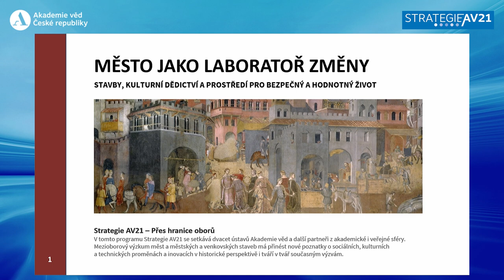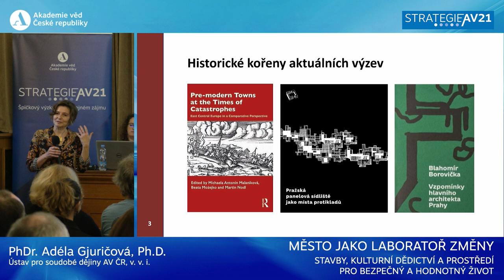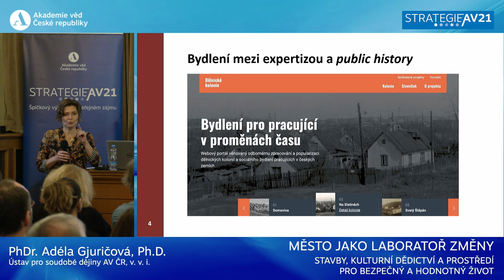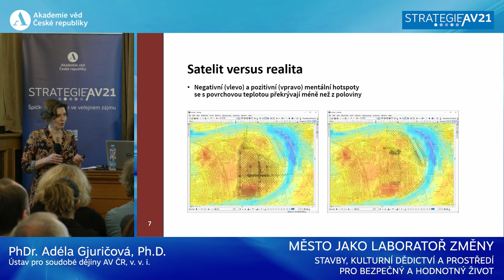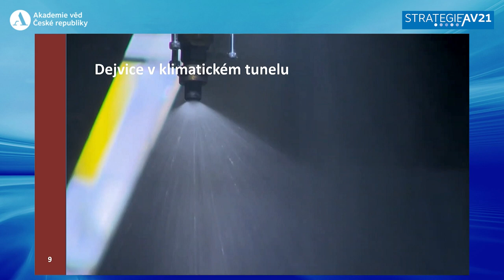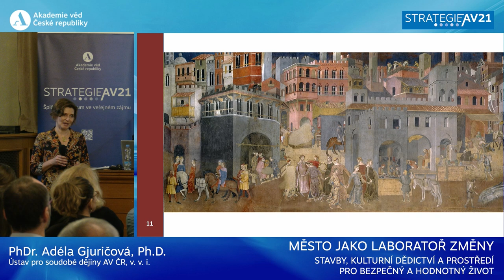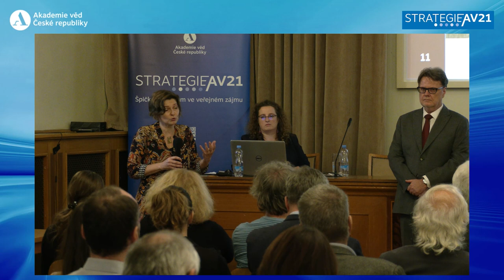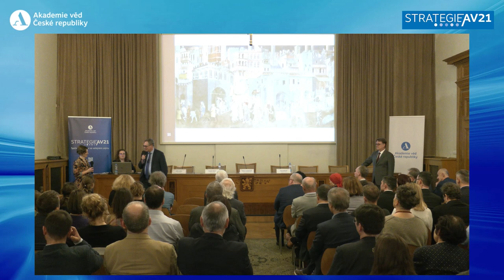MĚSTO JAKO LABORATOŘ ZMĚNY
STAVBY, KULTURNÍ DĚDICTVÍ A PROSTŘEDÍ PRO BEZPEČNÝ A HODNOTNÝ ŽIVOT

PhDr. Adéla Gjuričová, Ph.D., Ústav pro soudobé dějiny AV ČR, v. v. i.